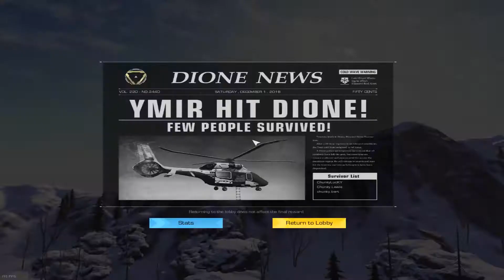Armed and Dangerous | Ring of Elysium edit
this is a very nice game

you should play it